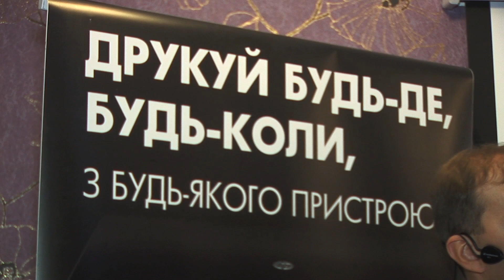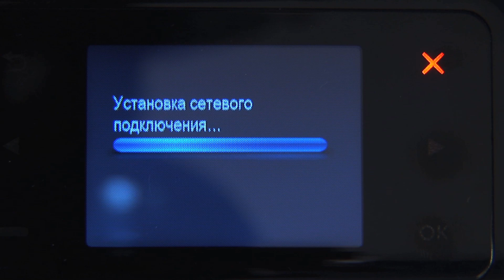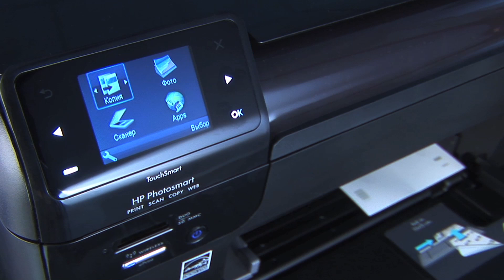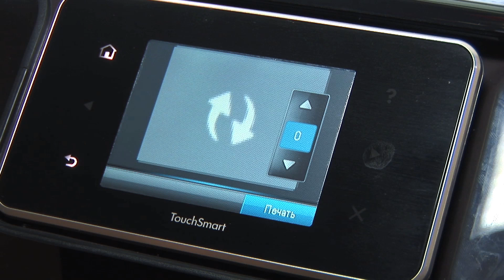ТехноПарк: E-Print (HP)